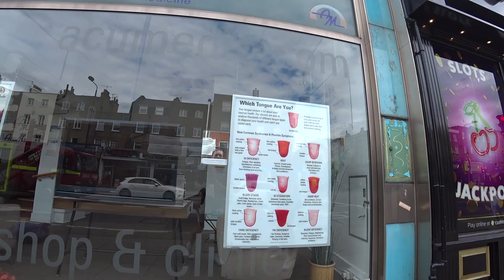Our First Ear and Nipple Piercings! I Passed Out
Geoff and I go to Cold Steel in Camden Market to get our very first piercings.
DM questions on Instagram or Twitter.

Turn on PUSH notifications to get this in your face ASAP